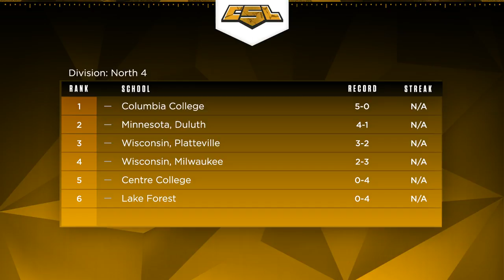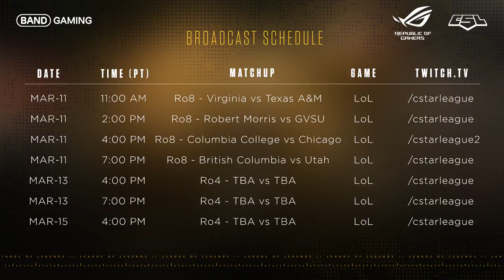ULoL Campus Series: Ro8 - Columbia College vs Chicago - Game 2